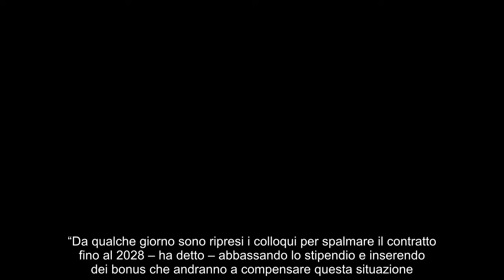Cessione di Vlahovic a gennaio caso chiuso, la Juve volta pagina